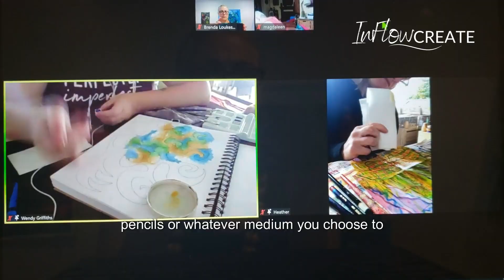"Wendy's Creative Sanctuary: InFlow Create as a Space for Self-Love, Quiet and Reflection"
Wendy was one of the first people to join In Flow Project back in 2020. In this video, she shares how committing to a regular weekly time for her Creative Practice with Brenda in the InFlow Create space helps her to feel calmer and to process her own thoughts. She appreciates the silence that we work in, while still feeling connected to other people online.

For Wendy, the weekly In Flow Create sessions are a reflective self-love practice, as much as it is a creative outlet for and a place for self-expression.

Join us weekly online in the  Zoom Studio if you're looking for a place to come home to yourself through creativity.